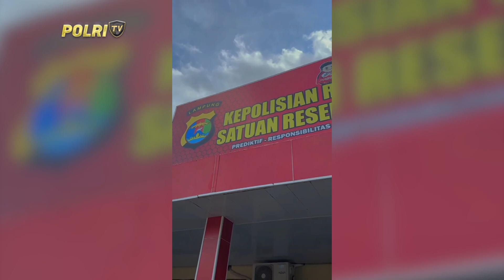SATRESKRIM POLRES METRO LAMPUNG TANGKAP PELAKU PENCURIAN UANG NASABAH BANK